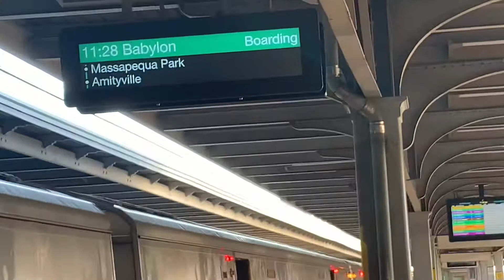New York City Train Compilation